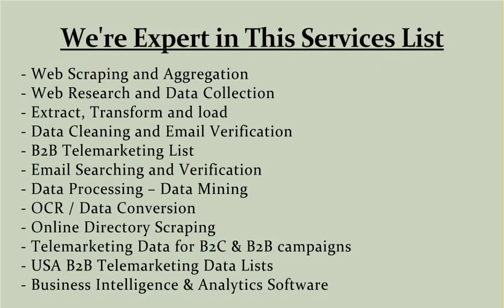Scrape Car Auctions Daily from IAAI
- Scraping Car Auctions Data from Iaai.com
 - Scraping Auto Dealers, Dealership Data List from Directory
 - Scrape Auto Dealers - Car & Auto Dealer Email Database List
 - Scrape Auto Dealers – New Car & Auto Dealer Email Database
 - Scrape USA Cars Owners Email Database from Cars Directory
 - New and Old Cars for Sale Data, Automotive Accessories List
 - Scraping Automotive Accessories, Cars Dealership Email List
 - Automotive Industry Mailing List - Email List of Auto Dealers
 - Scrape Automotive Mailing List - Email List of Auto Dealers
 - Scraping USA, UK and CANADA Automobile Mailing List
 - Extract New Dealers US with Email List US - Auto Dealer List
 - Scrape Cars Owners Email List, Old Cars for Sale Database List